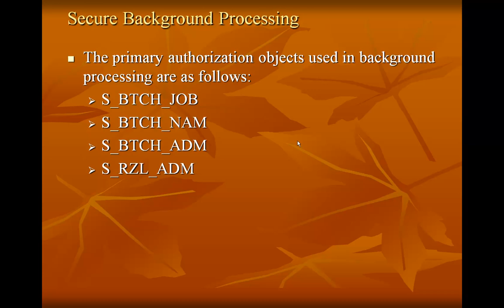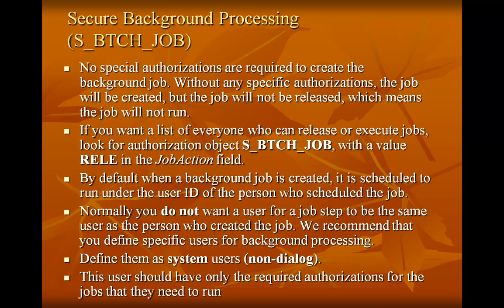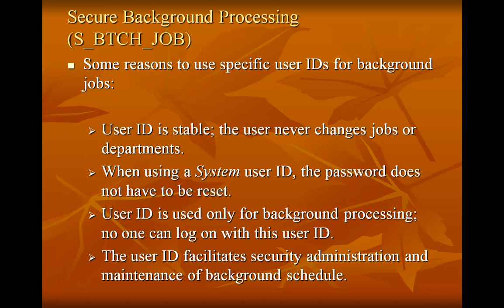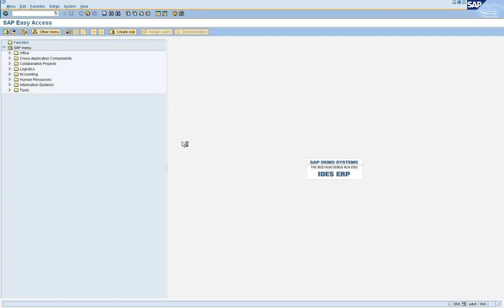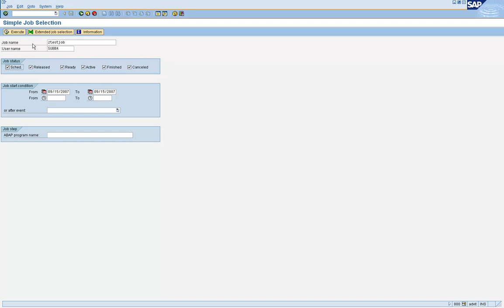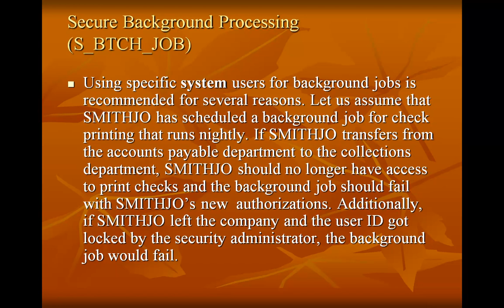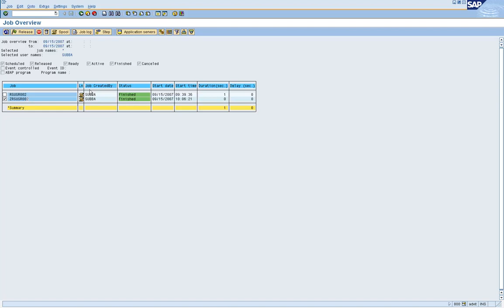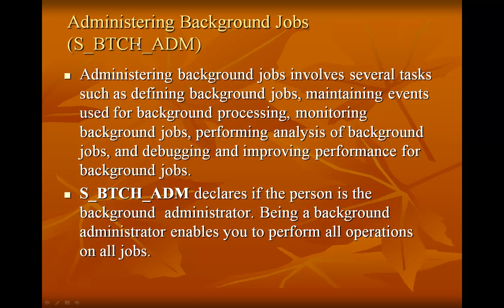12. Critical Authorization Objects - Part 13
12. Critical Authorization Objects - Part 13